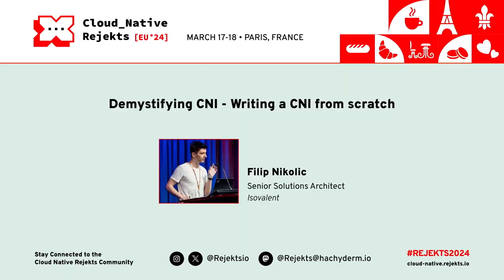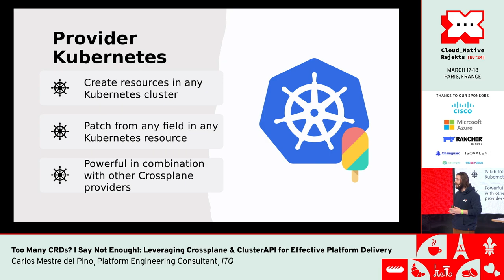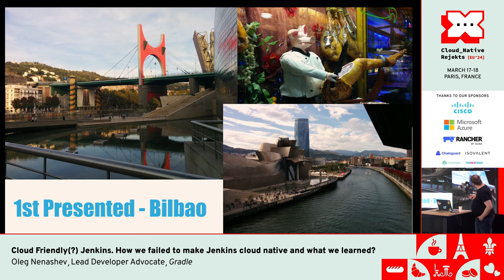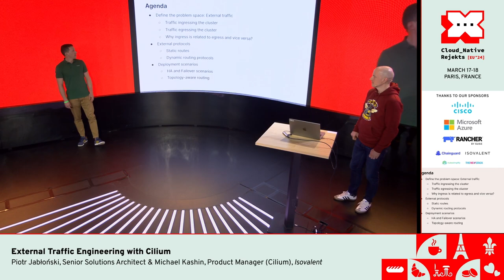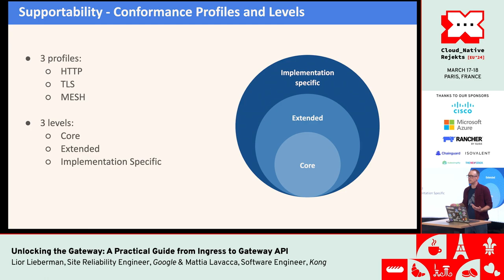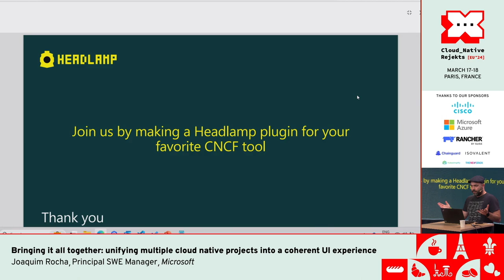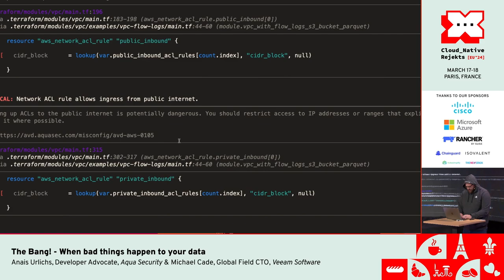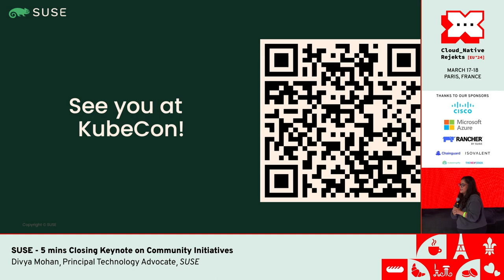Cloud Native Rejekts EU 24 | Arena | Day 2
Welcome to the livestream of Cloud Native Rejekts EU 2024 in Paris!

Cloud Native Rejekts is the b-side conference giving a second chance to the many wonderful, but rejected talks leading into KubeCon + CloudNativeCon.